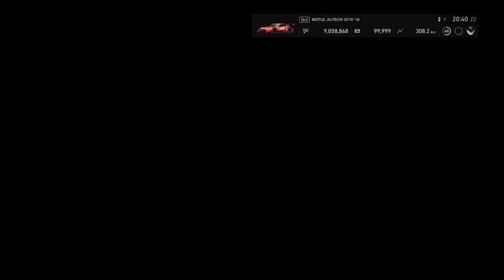GT Sport - Nations Cup 2019 Round 1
Good race